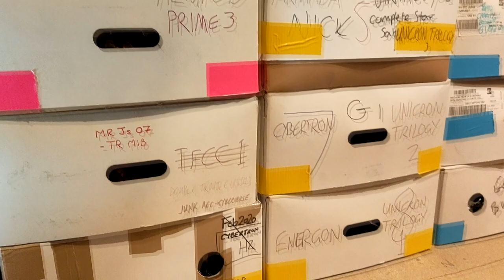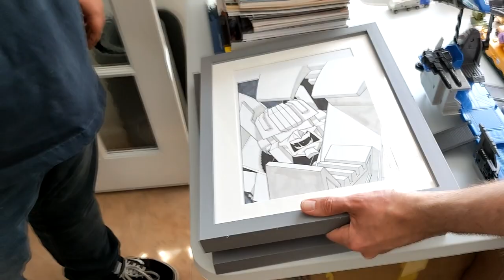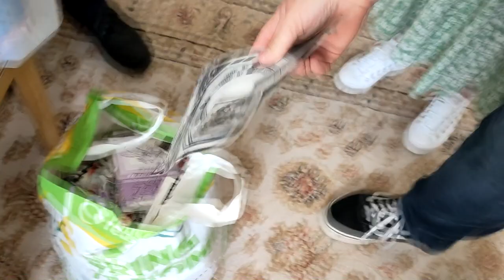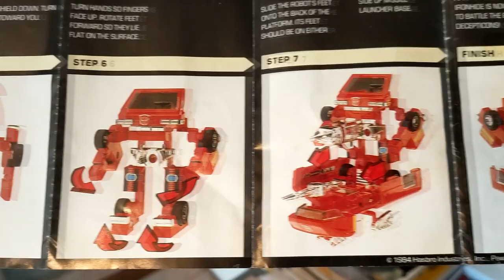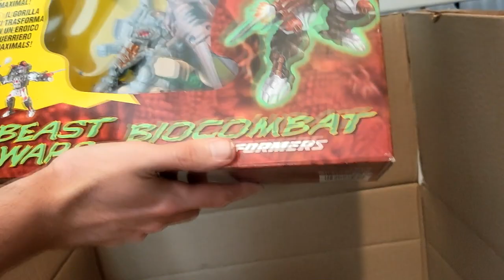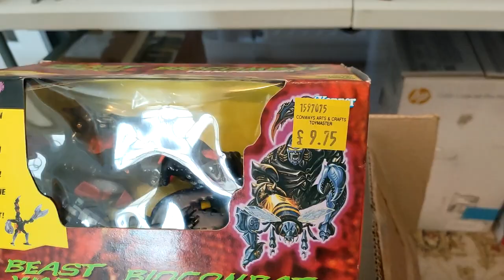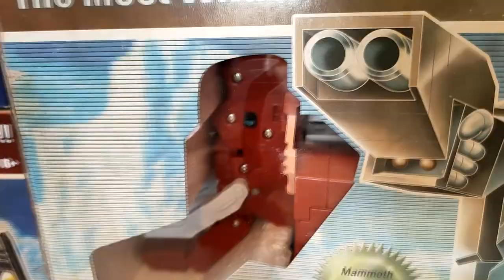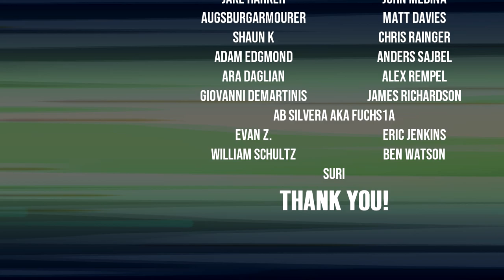Dammit, Open: Toy-Fu Stock Take '22! Massive TFNation Transformers check!!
This week, Thew joins Nick from Toy-Fu and Dave from TFNation for 90 solid minutes of looking at toys and saying what they are.